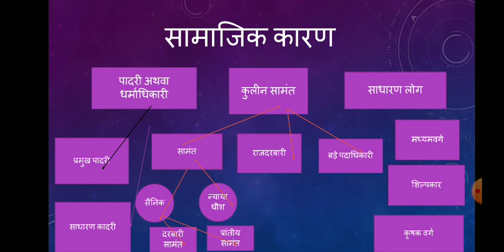फ्रांस की क्रांति के सामाजिक कारण, डॉ संगीता नागरवाल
BA3year, paper second